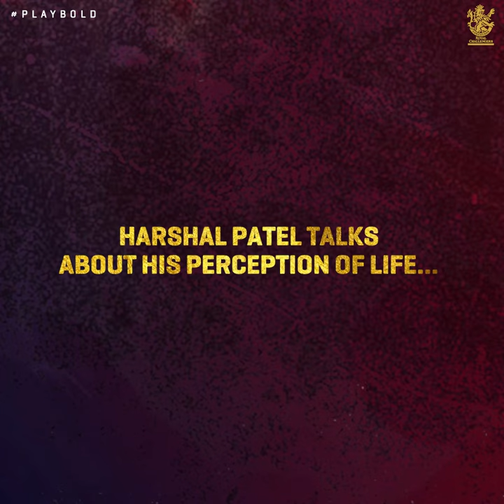Harshal Patel talks about his perspective on life | RCB Podcast